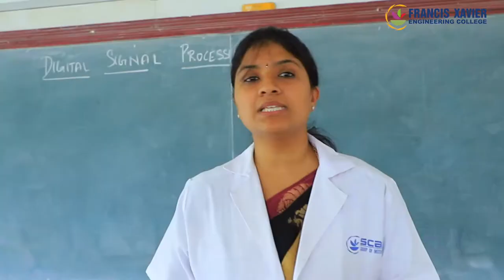Francis Xavier Engineering College